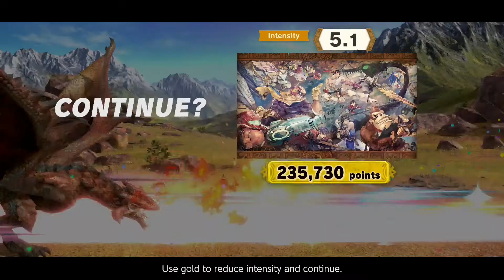Super Smash Bros Ultimate - Classic Mode - Duck Hunt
Super Smash Bros Ultimate (Nintendo Switch)
Classic Mode - Duck Hunt
Default Settings